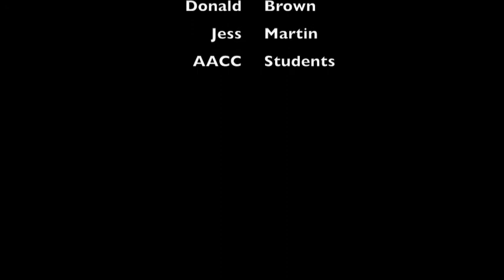Latrobe Bronco Branding.m4v